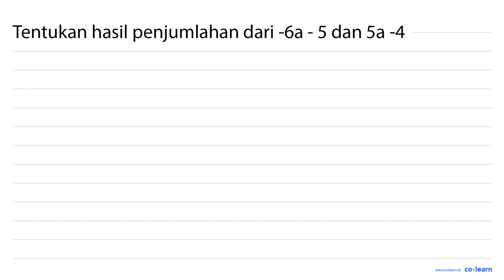Tentukan hasil penjumlahan dari -6a - 5 dan 5a -4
Topik atau Materi: Operasi Hitung pada Bentuk Aljabar - OPERASI DAN FAKTORISASI BENTUK ALJABAR - ALJABAR - Matematika Kelas 7 SMP -

00:00 : Bedah Soal
01:00 : Konsep, rumus dan pengertian Operasi Hitung pada Bentuk Aljabar
01:18 : Langkah penyelesaian soal
-1:58 : Jawaban akhir
00:28 : Penutup